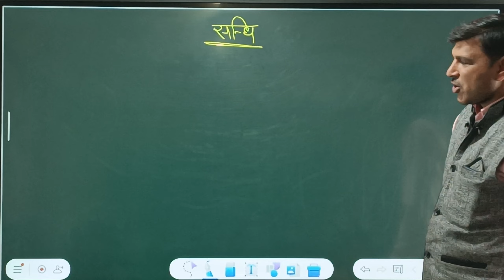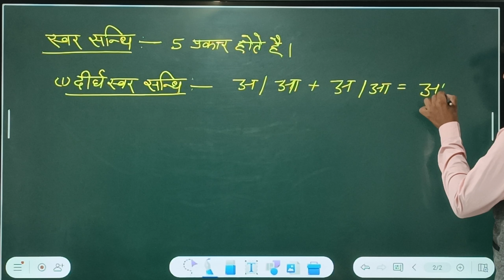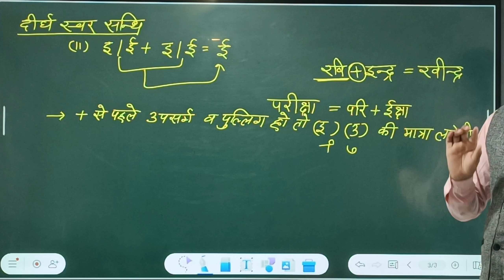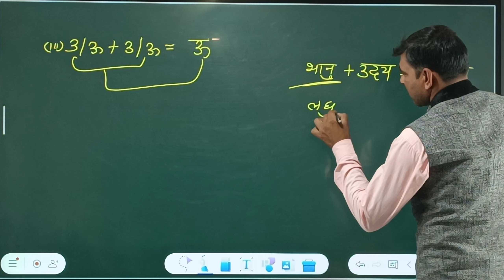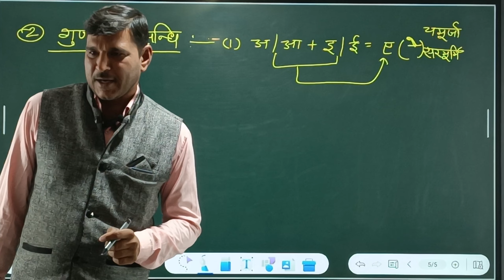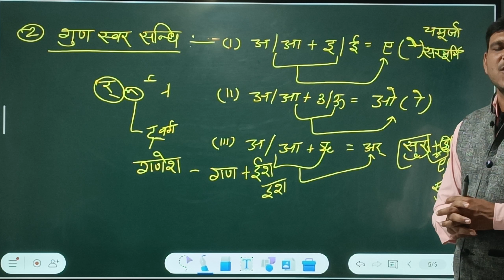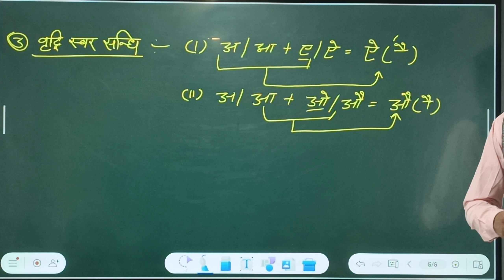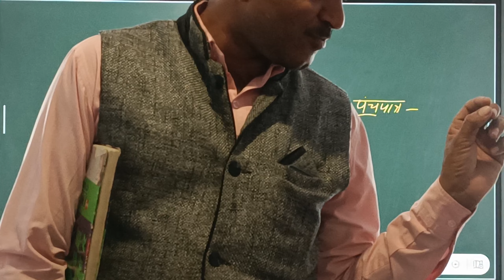RAJASTHAN CET || LDC || संधि - 1//CET CLASSES//CET//VDO/REET//BY RAJESH BRALA//KAAVYA CLASSES NOHAR/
CET, VDO, PATWAR,  REET  CAURSE
cet NOHAR
HINDI
   BY
NOHAR KAAVYA CLASSES KAAVYA CLASS KAAVYA CLASSESCET HINDI CLASSES
KAAVYA CLASSES
KAAVYA CLASSES